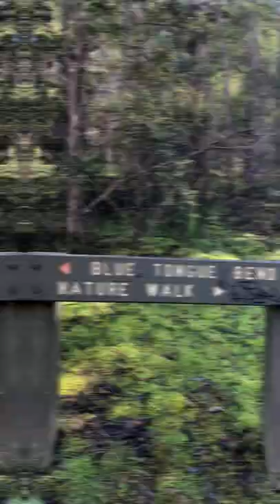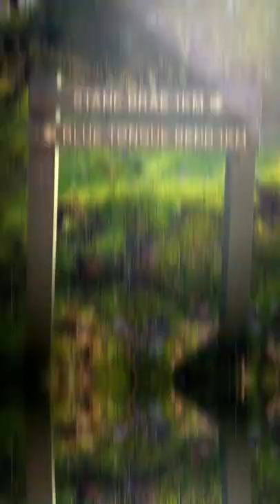WARRANDYTE STATE PARK - BLUE TONGUE BEND (2022)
Warrandyte State Park is a state park, located in Warrandyte, east of Melbourne, Victoria on the banks of the Yarra River and surroundings. Warrandyte is a suburb of Melbourne, Victoria, Australia, 24 km north-east of Melbourne's Central Business District, located within the City of Manningham local government area.
The park comprises 586 hectares of remnant bushland in various locations throughout Warrandyte and Wonga Park around Pound Bend, Fourth Hill, Black Flat, Yarra Brae and various other locations in the area.
Andersons Creek flows through the heart of the Gold Memorial visitor site and is a popular location for prospecting, bushwalking and exploring the gold heritage of Warrandyte. Prospecting is permitted within a section of the Andersons Creek and requires a Miners Right.
You are assured of seeing Kangaroos when you visit the Warrandyte State park, particularly at Pound Bend.
Wonga Park is bounded in the west by Jumping Creek, in the north by the Yarra River, in the east by Brushy Park and Old Homestead Roads and in the south by Holloway Road.
Blue Tongue Bend is a scenic location on the Yarra River, in the Warrandyte State park, 20 km east of the Melbourne CBD. It is reached by a walking track, 4 km return, from the Jumping Creek Reserve car park. The track winds its way next along the river gorge, with some steep pinches on the cliff top section. The views of the river and rapids are excellent. There are several places where the track is very close to the river, and at the Bend itself the river is quite wide and deep, with fish, mainly carp, coming to the surface and plopping down again.   This track is one of the best in the Park and takes about one hour to complete - longer if there are distractions caused by photo shoots, paddling, swimming, or fish spotting.
Address: Pound Bend Rd, Warrandyte VIC 3113
Hours: Open 24 hours
Facilities : Toilets, Seating, Interpretive Signs, Canoe Ramp
Opened Since : 1975